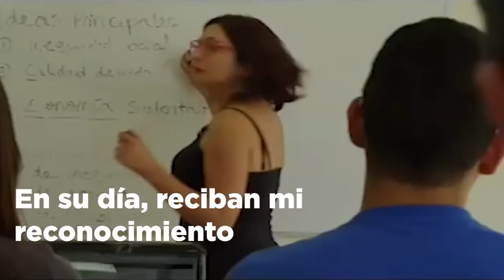Queridas maestras y maestros, reciban mi felicitación y mi cariño DíaDelMaestroEcuatoriano.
Mi compromiso se mantiene firme en la defensa de sus derechos desde la Asamblea Nacional. ContigoConTODOS ✊🏻🇪🇨